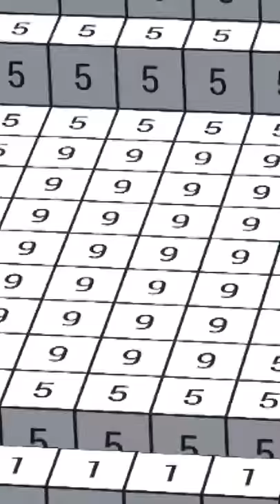Beauty 3D Color by Number - Girls Fashion Coloring For Android and Windows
Beauty 3D color by number featuring the most popular fashion themes is here!Color your favorite beauty products picture in 3D having pixel with numbers.Explore the exclusive lady fashion-themed illustrations and drawings in world of number coloring.It gives the feeling of innovation because it has more then any other coloring app.

It is the most stress relieving and fun coloring game.Coloring beauty products with the help of numbers offers the best calming art therapy experience.Creating modern masterpieces of digital art is much simpler than ever!Let your creative juices flowing between your fingers.It will bring sunshine to your life.

HOW TO PLAY:
- Choose an amazing 3D Pixel Art piece.
- Fill in colors by matching the numbers of the pixel blocks.Remember to move and rotate the 3D model and fill all the blocks.
- Don’t forget to SHARE your work on Facebook, Instagram or others!

To colorize 3D your brain needs only a finger.This application develops creative thinking of all ages(specially for girls), motor skills, learning of colors, drawing, doodling and all those things that you simply love.

Features:
- Tons of 3D Pixel Arts products like lipsticks and eyeliners for coloring.
- It also helps children develop better hand-eye coordination, recognition of colors and special awareness.
- Pixel coloring.
- Rich collection of unique makeup face coloring pictures.
- Gives innovative filling in a way that you feel all your stress released away
- Easily color any image and wait for the surprise in the end!

Beauty 3D color by number is offering you amazing opportunity to unleash creativity, reduce stress and balance your life.Have you ever admired fashion models and their perfect makeup styles matching the clothes they wear?With our professional beauty 3d makeup number coloring,you can makeup a model or actress by just tapping a finger on number boxes.

Its time to have fun with our wonderful Beauty 3D Color by number.